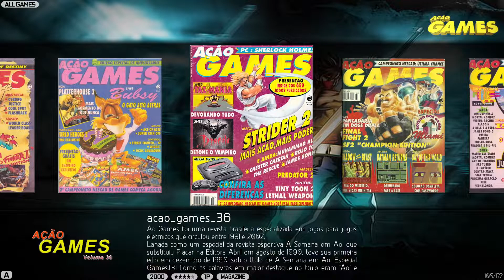Core Type R Magazines (Revistas) Ação Games Pack 2 by Henry